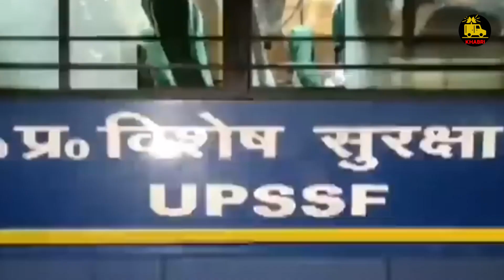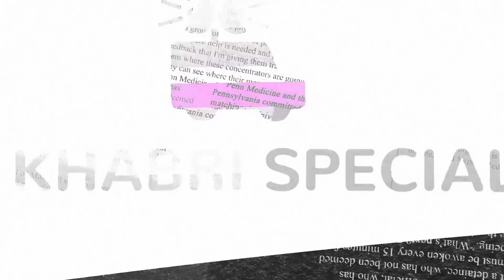रामलला की सुरक्षा को लेकर सरकार का बड़ा फैसला | Khabri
OUR TEAM

Atharv Soni- Cinematographer
News Anchor - Shikha Vishwakarma